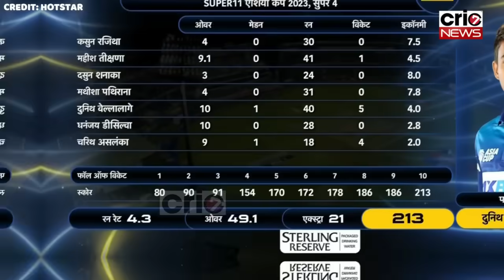IND vs SL Highlights: हार रही थी भारत फिर आया Bumrah Siraj और Kuldeep का तूफान